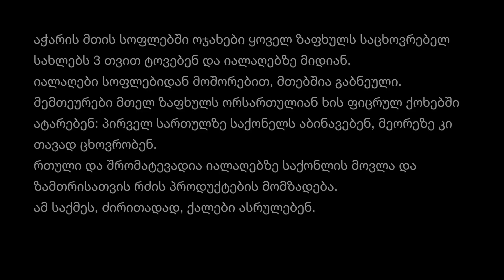ჩვენი ქალები - მთიდან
აჭარის მთის სოფლებში ოჯახები ყოველ ზაფხულს საცხოვრებელ სახლებს სამი თვით ტოვებენ. მემთეურები საქონლის გამოსაკვებად და რძის პროდუქტების დასამზადებლად საზაფხულო იალაღებზე მიდიან.
იალაღები სოფლებიდან მოშორებით, მთებშია გაბნეული.
მემთეურები მთელ ზაფხულს ორ სართულიან ხის ფიცრულ ქოხებში ატარებენ: პირველ სართულზე საქონელს აბინავებენ, მეორეზე კი თავად ცხოვრობენ.
რთული და შრომატევადია იალაღებზე საქონლის მოვლა და ზამთრისათვის რძის პროდუქტების მომზადება. ამ საქმეს, ძირითადად, ქალები ასრულებენ.

დოკუმენტური ფილმი "ჩვენი ქალები - მთიდან" მომზადებულია ორგანიზაცია "მწვანე სექტორის" პროექტის ფარგლებში - "სამთო ექსპრესი".
პროექტის მხარდამჭერია "საქართველოს ღია საზოგადოების ფონდი"

      2020 წელი